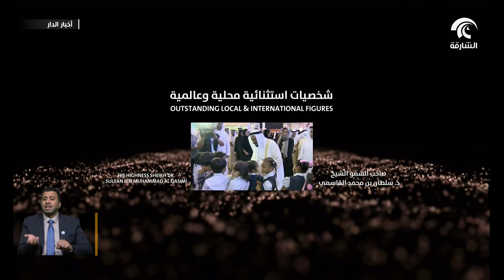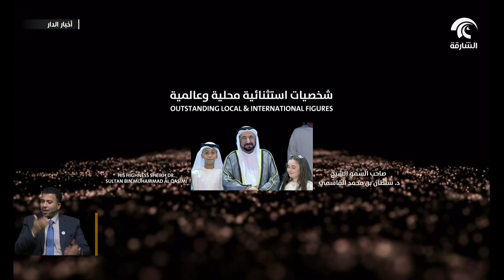حاكم الشارقة ينال جائزة الشيخة فاطمة للأمومة والطفولة لجهوده في دعم قضايا الأسرة والطفل